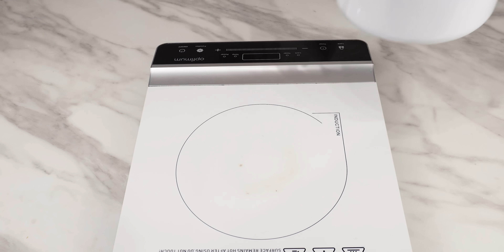Połóż w kątach. Mrówek i karaluchów już nie zobaczysz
Jeśli to zrobisz, mrówki, karaluchy i inne insekty znikną z domu. Zostaw to w szufladzie, szafce z przyprawami, na parapecie, czy na blacie, a nie zobaczysz już żadnej mrówki ani karalucha. Dzięki temu będziesz mieć spokój z tymi szkodnikami.